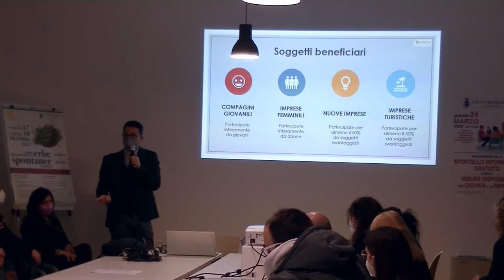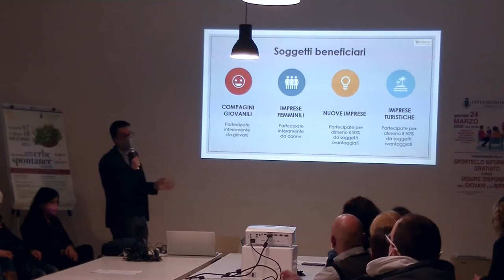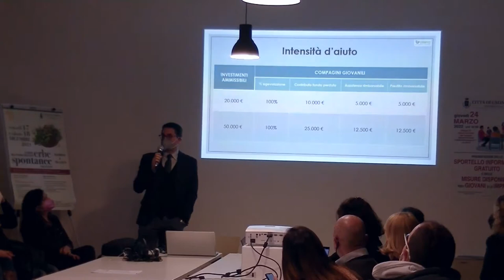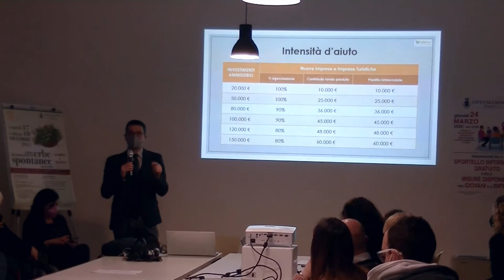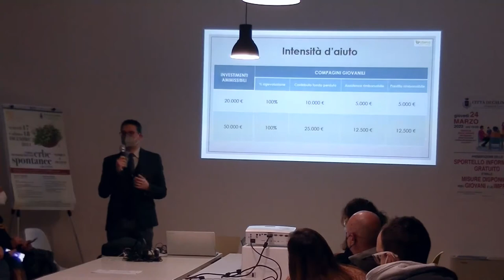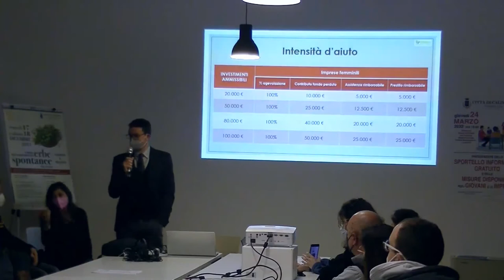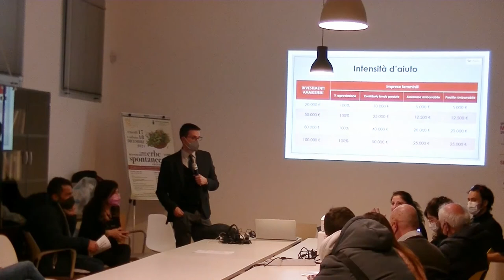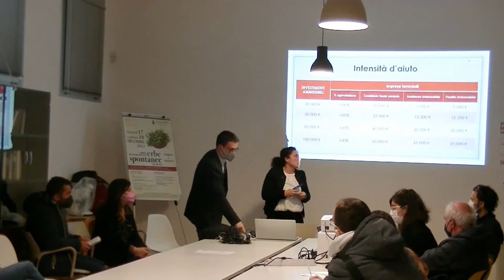INAGURAZIONE SPORTELLO IMPRESE CALIMERA 24 MARZO 2022